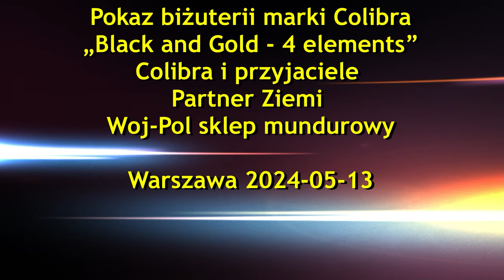Pokaz biżuterii marki Colibra „Black and Gold - 4 elements” Woj-Pol partner żywiołu Ziemi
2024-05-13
Pokaz biżuterii Cobibra został podzielony na cztery żywioły: ziemię, ogień, wodę i powietrze. Każdy z tych żywiołów symbolizuje pewne wartości i cechy, które odzwierciedlają się w projektach biżuterii.
Ziemia symbolizuje solidność, trwałość i stabilność, co może być odzwierciedlone w projektach wykonanych z naturalnych kamieni i metalu.
Ogień reprezentuje pasję, energię i transformację, co może być ukazane w projektach z wykorzystaniem ciepłych kolorów i błyszczących elementów.
Woda symbolizuje płynność, intuicję i emocje, co może być odzwierciedlone w projektach inspirowanych falami i kroplami wody.
Powietrze symbolizuje wolność, lekkość i przemianę, co może być ukazane w projektach z delikatnymi liniami i przestrzenią.
Każdy żywioł miał swojego partnera, a projektanci wystawiali swoje projekty w ramach danego żywiołu.
Woda: Lamanuel The Label
Ziemia: Woj-Pol sklep mundurowy
Ogień: atelier Queen Off Stars
Powietrze: Biżuteria Colibra